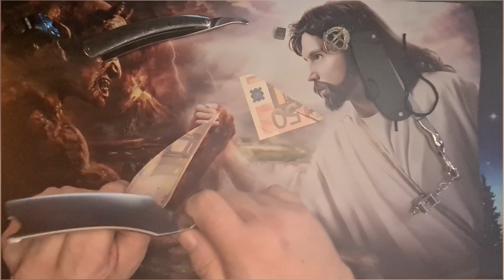A. Jaques Design Dr. Devil Pendant